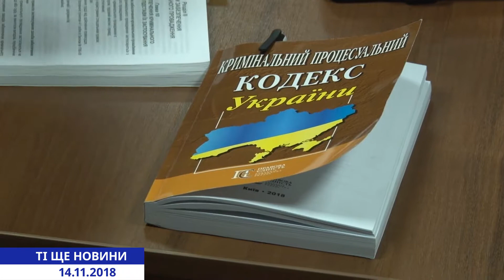Ті ще новини (14.11.2018) суд по Краяну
В Малиновському суді знов людно, розпочалося ще одне засідання по справі краяну. На цей раз перейшли до діла, почали розглядати акт звинувачення. Але робили це не дуже активно, тому глядачам в залі, в якому була пряма трансляція, довелося розважатися - кричати один на одного та виясняти відносини.